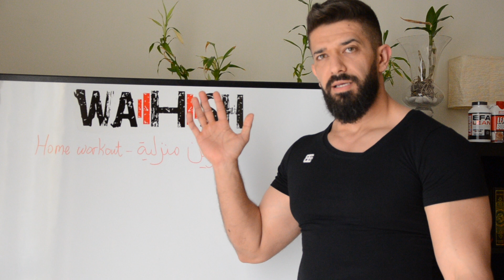التمرين الخامس من سلسلة التمارين المنزلية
هذا التمرين هو من التمارين الفعاله في حرق السعرات الحراريه في الجسم
يشغل عضلات البطن و يساعد في شدها

و شاركوا الفيديو مع اصحابكم

Like my facebook page for daily Fit Tips
لمزيد من النصائح الصحيه زوروا صفحة الفيس بوك
لنصائح يومية ضيفوني على السناب جات
Saifalyasi